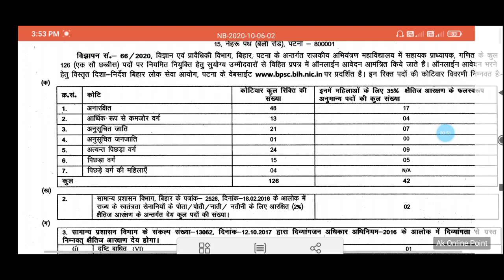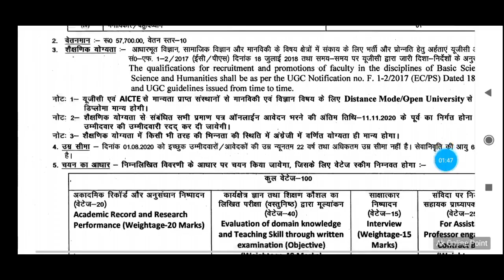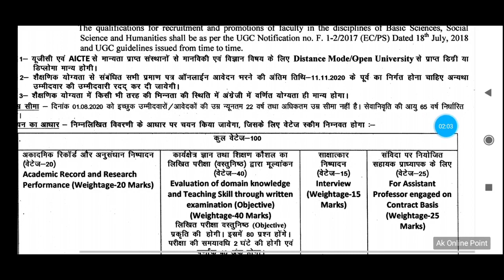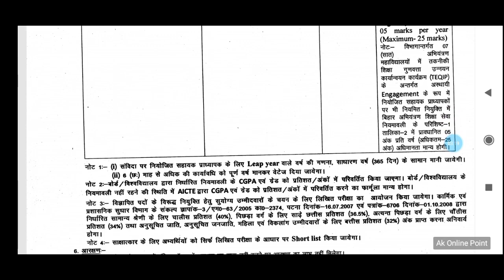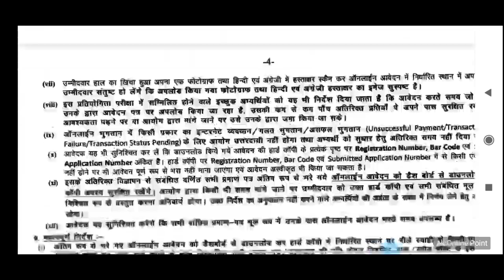Bihar New Vacancy 2020 | Assistant, LDC, Professor, Driver Various Poat | Bpsc latest Vacancy 2020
💠 💯% मिलेगी सफलता 🎯 👆👆👆

❸बिहार भर्ती/नोटिफिकेशन -

🔍 Keyboard :-

bihar level job in bihar
bihar government job bihar contract bass job, bihar jila wise job, bihar all job,bihar latest job update bihar recruitment 2020,bihar bhartiya 2020

My Gadget:-      ⬇️⬇️⬇️⬇️⬇️

My Mic

My Mobile

My Laptop

                                                         Thanks.